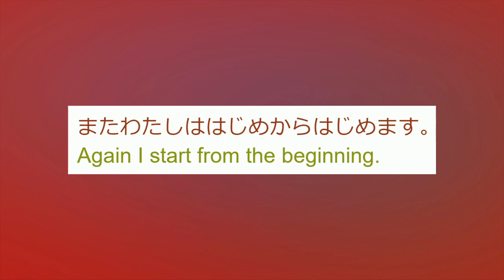Flute Improv: Inception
またわたしははじめからはじめます。
Again I start from the beginning.